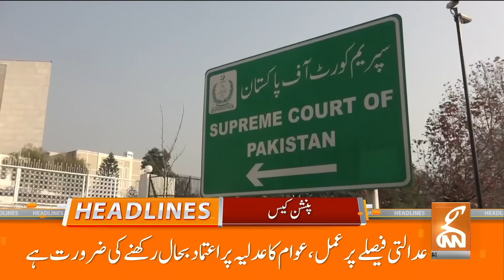Government And Opposition On Same Page! | News Headlines | 09 PM | 09 Aug 2024 | GNN